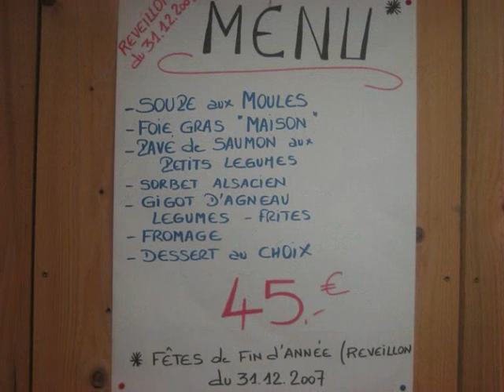CCK sortie du 10/10/2007 - Diaporama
Sortie Roul Cool du 10 octobre au Col du Hundsruck